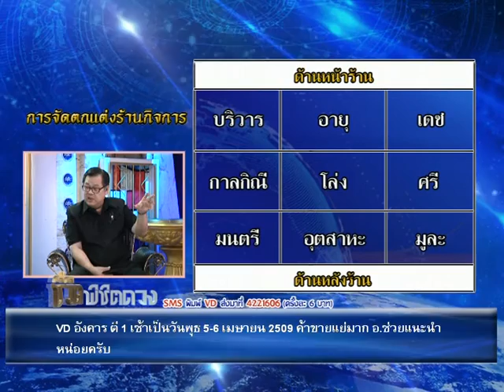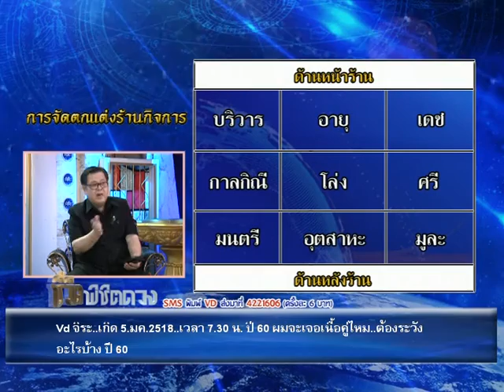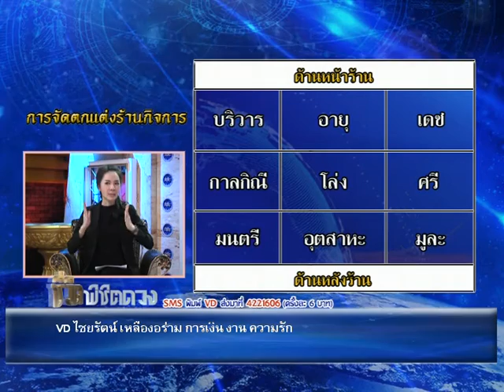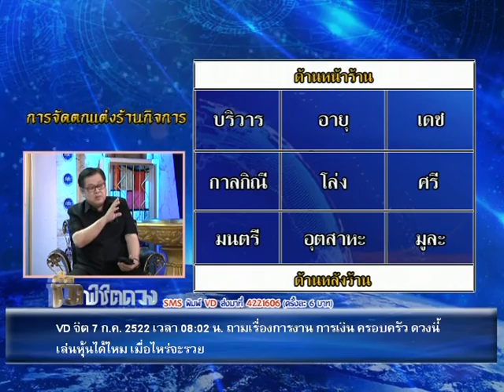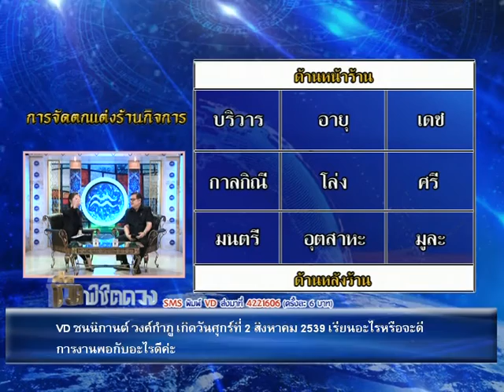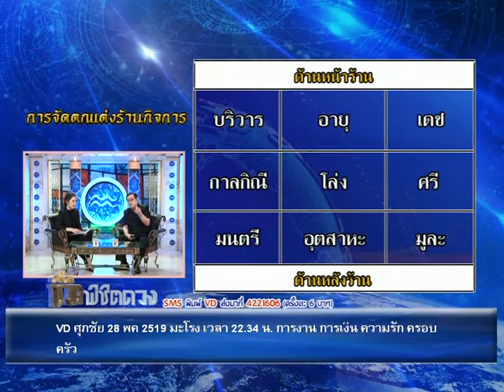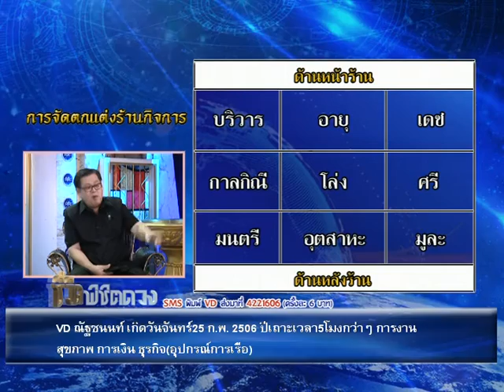รายการชีวิตพิชิตดวง | 20/12/59 | EP 1/4